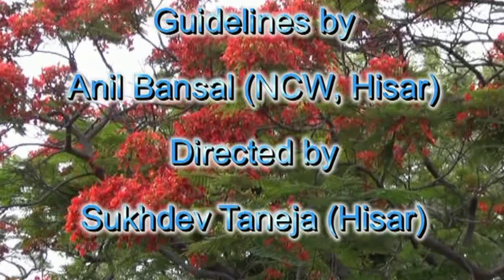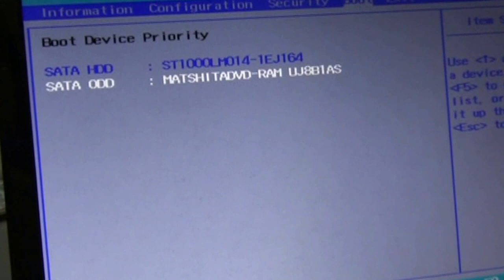How to change Hard Drive in Lenovo G570 Laptop (Hindi) (1080p HD)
Watch out easy steps of changing hybrid Hard Drive (Seagate 1 TB SSHD) in Lenovo G570 Laptop by Anil Kumar (Laptop Specialist from NCW, 35-36, Lajpat Rai Market, Hisar). (Voice : Hindi)

Now it is better option to improve your laptop by replacing the hard drive with a SSD or hybrid hard drive which is faster, quieter and save more energy, while recovering your system and your data. By putting Operating system on an SSD, the startup and shutdown will be faster, as well as the reaction of your system will be increased.

You can purchase this Seagate Hybrid Drive (From Indian Amazon)

Specifications of Lenovo G570 Laptop are as follows :

Processor : Intel Core i3-2310M or Intel Core i5-2410M processors
Display : 15.6 inch
Graphics : Intel HD Graphics 3000
RAM : 4GB DDR3
Storage : 500GB hard disk drive
Battery : 6-cell

Lenovo G570 can be equipped with a Blu-ray drive instead of a DVD reader/writer.

Transfer your system files or Data on new SSD or hybrid hard disk

Use cloning software that comes with the SSD to copy of your original hard drive onto the SSD. You can copy your software, settings and documents to new SSD. Steps as follow :

Step 1) Turn off your computer and connect the transfer cable to the SSD.

Step 2) Plug the other end of the cable into a USB port of your computer. Start your computer and insert the disk with cloning software included with your SSD.

Step 3) Boot from the CD. To do this, right from the start, press the F1, F2, F12 or Del depending on your computer. A message is typically displayed on the screen. In the menu that appears, select your CD with the arrow keys and press Enter. The computer boots from the CD. Click on Accept.

Step 4) Click the Let’s Get Started. Initially select the source disk, that is to say, the internal hard drive to your laptop and click Next.

Step 5) Then select the destination disk, that is to say the SSD and click Next.

Now that you have copied your entire system and your files on the SSD, you are ready to replace your hard drive with SSD in your laptop.

How to install Hard Drive in Lenovo G570 :

On the bottom of your Lenovo G570 laptop, find the hard drive door to access the hard drive.

Step 1) Loosen four screws securing the cover on the bottom. Lift up and remove the cover.

Step 2) Remove two screws securing hard drive caddy to the laptop chassis. Slide the hard drive assembly in the direction opposite to the SATA connector and then carefully lift it up in order to remove it from drive bay.

Step 3) To separate the hard drive from the caddy you will need to remove four screws that fix these two parts together.

Step 4) There could be an Aluminium adhesive tape between both parts making their disassembly more difficult so be careful. You will have to transfer the mounting bracket and Aluminium hard drive shield to the new SSD.

After replacing the HDD you will have to reinstall the operating system and transfer important data from older Hard Drive to new one.

There is second way to install other hard drive in Laptop :

You can use HDD Caddy to replace the DVD-Drive from the Lenovo G570 series for a second hard drive (or SSD). Add a second hard drive to your laptop using your laptop's optical drive. This device can fit in a "standard" optical drive bay found in laptop computers. Simply pull out your DVD drive and replace it with our optical bay hard drive caddy.

You have to remove DVD Drive and plug the adapter (plus hard drive) in slot.

How to install RAM memory in Lenovo G570 :

Both memory modules can be accessed on the bottom of the laptop.

To remove any currently installed memory module just spread the latches in the direction opposite to the memory slot. The memory module will pop up at about 45 degree angle and can be safely removed from the slot. (As shown in Video)

Lenovo G570 can take up to 8GB RAM. You can install up to 4GB RAM module into each slot.

Lenovo G570 use RAM of PC3-10600 DDR3 SDRAM SODIMM 204 pin.

Note : Lenovo G570 has to run a 64-bit OS to be able to use all 8GB RAM.

Note : Before you begin any procedures, turn off the laptop, unplug the power adapter and remove the battery. Laptop parts are very sensitive to static electricity so ground yourself before touching anything inside you laptop by using grounding strap or touch a metal pipe.

You can use SATA2 or SATA 3 SSD, as both will work at the same rate, as your interface is SATA2, but the advantage of the SATA3 is that you can use this drive in the future in another laptop that does have the SATA3 interface, thus it will give greater speed in that laptop. SATA2 interface has speed of 3Gbps while SATA 3 uses 6Gbps.

We are especially thankful to Anil Bansal (Owner of National Computers, 35-36, Lajpat Rai Market, Railway Road, Hisar) for unique assist for creating this video.

Please shear this Video on Your Blog, Facebook or Google+ Wall.